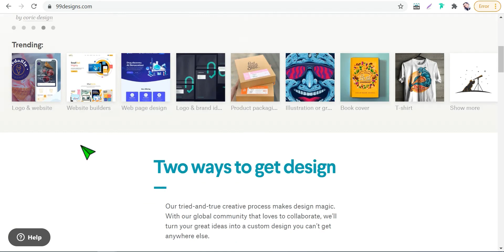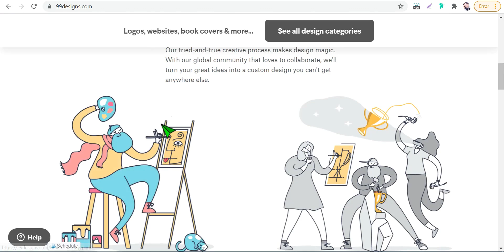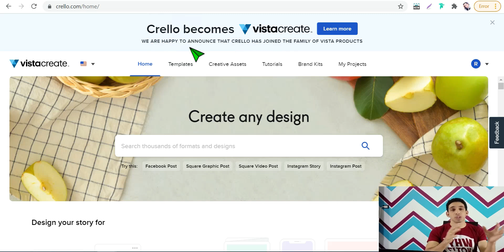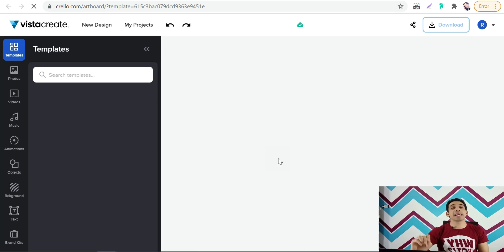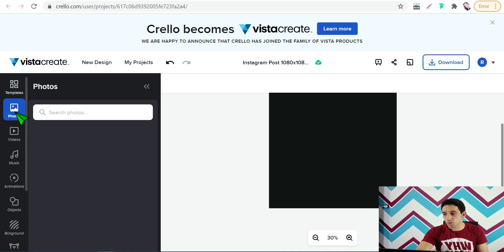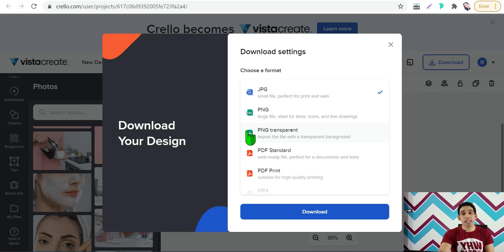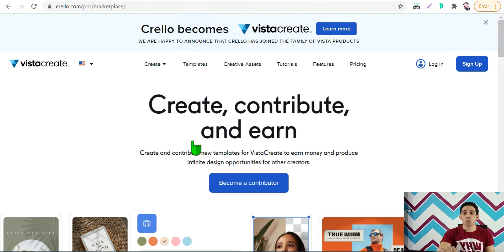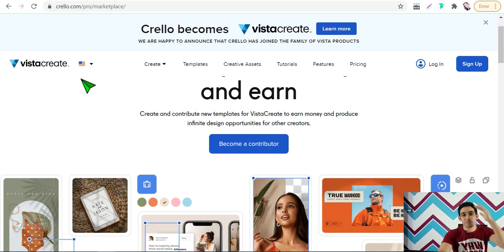البديل الاقوي لموقع كانفا بمميزات خرافيه بشكل مجاني موقع VISTACREATE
بديل موقع كانفا الرائع
ذات ادوات مميزه عن موقع كانفا  في عمل بوستات مذهله علي السوشيال ميديا
بالاضافه لعمل حذف خلفيه الصور وهي ميزه غير موجوده في موقع كانفا في الخطه المجانيه وايضا
تنزيل التصميم بخلفيه شفافه بشكل مجاني تماما
,وهو موقع VISTACREATE
التحديث الاخير من موقع كريللو CRELLO